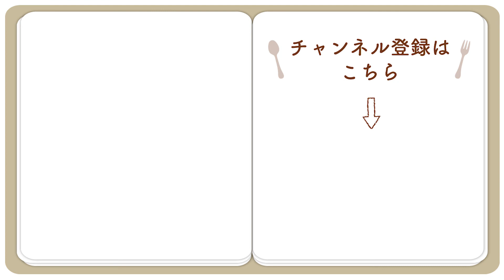おばけのケーキポップ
【所要時間】約50分（作業時間：20分）

市販のスポンジを砕いて丸めるだけの簡単に作れるスイーツです。
お友達に配ってもパーティーで用意しても目を惹くかわいさで、大注目間違いなし♪

《材料（約10個分）》
スポンジケーキ（市販）：120g
クリームチーズ：100g
ホワイトチョコレート：120g
オリーブオイル：小さじ1
チョコペン：1本
トッピングシュガー：お好みで

《作り方》
１．スポンジケーキを細かく砕く。
２．ボウルにクリームチーズを入れてなめらかになるまで混ぜて、1を加えて混ぜ合わせる。
３．ラップに包んで、おばけの形に成型して冷蔵庫で30分程冷やし固める。
４．刻んだホワイトチョコレートを湯煎で溶かし、オリーブオイルを加えて混ぜる。
５．スティックの先にチョコを少量つけて、3の半分くらいまで差し込む。
６．5をまんべんなくチョコに浸し、余分なチョコを落として完全に固まる前に、お好みでトッピングシュガーを飾り、立てて固める。
７．チョコペンでおばけの顔を描く。